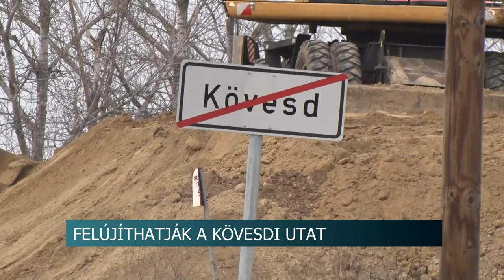20210312 hirado kovesdi ut fejlesztes